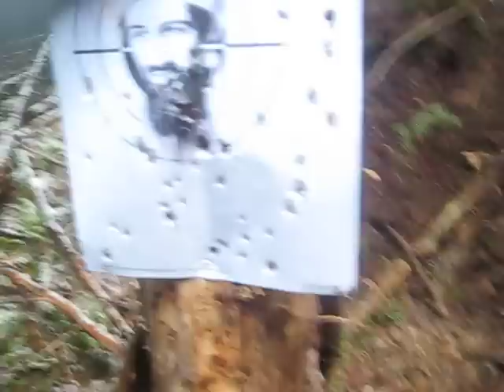AK47 and mini 14 making tree stump explode! Mac Trey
Ak47 and mini 14 shooting tree stump with target of Osama bin Ladin attached